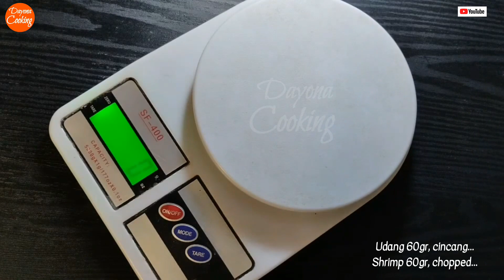Tiada tanding tiada banding kelezatan Tekwan ini || Yang bikin pedagang Pempek, Tekwan & Bolu Basah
Resep cara membuat Tekwan ini tanpa menggunakan MSG, jika ingin memakai MSG untuk takaran gulanya di kurangi.
Bagi yang alergi Udang, tanpa pemakaian udang pun sudah sangat enak.
Untuk takaran kuah dengan air 1 liter jika dirasa kurang, bisa ditambahkan lagi airnya 500ml dan sedikit garam, bumbu lain tidak perlu ditambah.
Tapi jika ingin menambah 1 liter air, bumbu halus ditambahkan lagi.
Soal rasa, memang tiada tanding tiada banding resep tekwan ini dengan paduan bumbu yang lengkap bisa juga dijadikan untuk jualan.
Semoga bermanfaat.

tekwan
resep tekwan
tekwan palembang
resep tekwan palembang
cara membuat tekwan
cara membuat tekwan palembang
cara memasak tekwan
cara memasak tekwan palembang
resep tekwan khas pelambang
resep tekwan ikan tengiri
resep tekwan ikan tengiri khas palembang
cara membuat tekwan ikan tengiri khas palembang
cara memasak tekwan ikan tengiri khas pelambang
cara memasak tekwan ikan tengiri kenyal
tekwan palembang bunga sedap malam
kuah tekwan